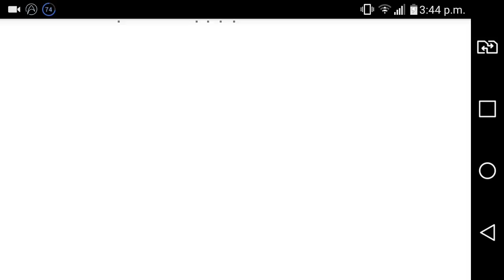Mcpe 0.15.0 Is Out!!!!!! Download on link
Yey guys 0.15.0 Is Out special Thanks To Mojang Team Thank u Mojang Team We Are Really Happy And thankful For U Creating this game and yeah btw hers the link